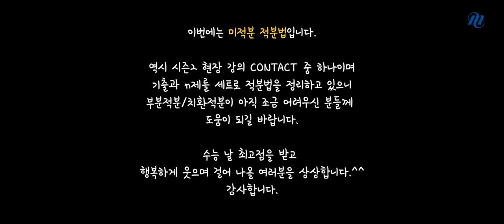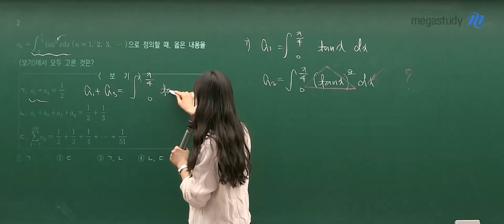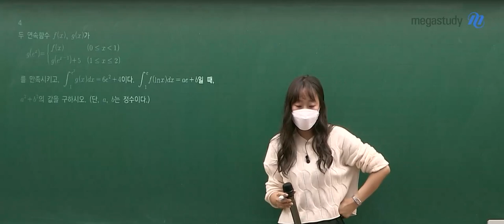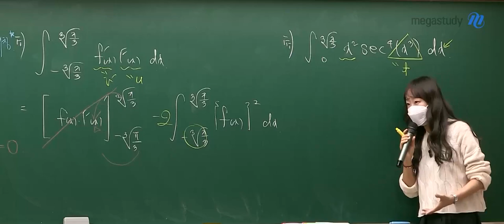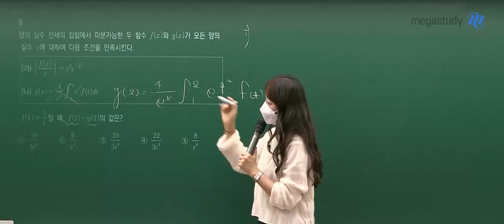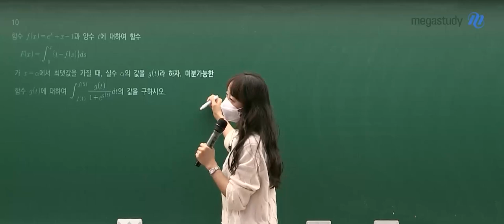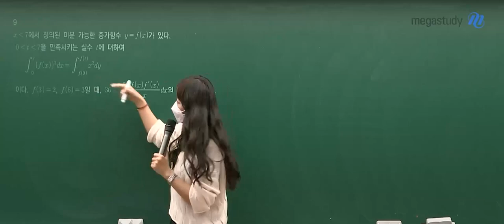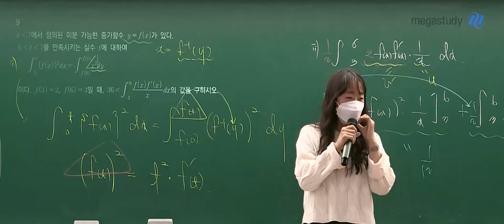[메가스터디] 수학 오르새쌤 - 치환적분법과 부분적분법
부분적분과 치환적분이 어려운 수강생을 위한
오르새 선생님의 현장 강의를 공개합니다!

수험생들에게 많은 도움이 되길 바라며
수능 날 좋은 성적을 받을 여러분의 모습을 기대합니다:)